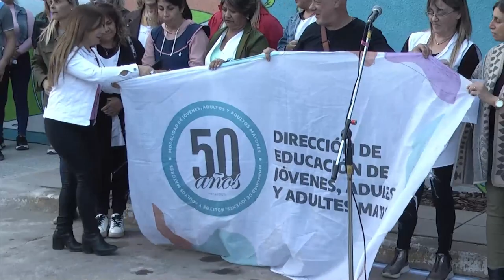50° ANIVERSARIO ESCUELA DE ADULTOS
INSP. JEFA DIST. ANA PATRIARCA